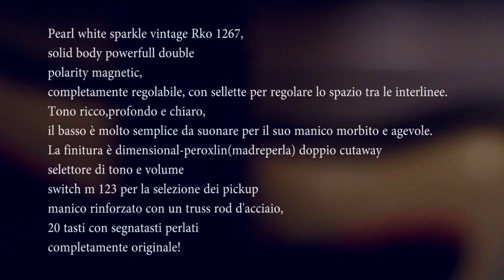♪♫ Video Demo Eko 1267 1962/64 Vintage Bass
Vintage Bass Eko 1267 Pearl White Sparkle Made in Italy

    Solid Body colore Pearl Sparkle,
    Doppio Pickup Powerful Double
    Polarity Magnetic,
    Completamente regolabili per ottenere un equilibrio sonoro o una spinta sui bassi e sugli alti,
    Ponte completamente regolabile, con sellette per regolare lo spazio tra le interlinee,

    Tono ricco, profondo e chiaro, il basso è molto facile da suonare per il suo manico agevolee morbido.

    La finitura è Dimensional - Peroxlin (madre perla)  Doppio Cutaway
    Selettore di Tono e Volume,
    Switch M 1 2 3 per la selezione dei pickup,
    Manico rinforzato con un truss rod d'acciaio,
    20 TAsti con segnatasti Perlati
    Completamente originale!

    Vintage Eko 1267
    Pearl White Sparkle

    Solid Body Bass Guitars,
    Poweful Double Polarity Magnetic Bass Pick-Ups,,
    fully adjustable for perfect string balance.
    Genuine Nickeh Chrome Flat Wound Wire strings,
    The tone is rich, deep and clear, Because EKo electric basses,
    are easy to play, more and more guitarsist are doubling on this wonderful instruent

    Dimensional - Peroxlin (mother of pearl)
    double Cudaway Style fully covered with Peroxlin
    Press button automatic self cancelling tone selectors
    Adjustable roller bearing Bridge
    Individual Tone and volume Control
    Adustable neck reinforced with steel rod
    Genuine Alpacca frets, - Round fingerboard
    PearlFingerboard inlays Triple Chrome Metal